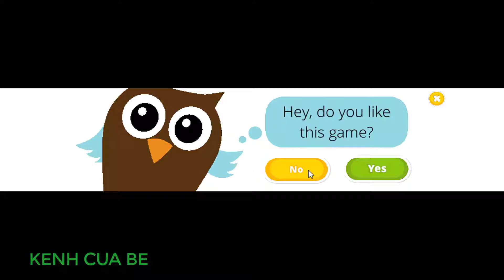Sweet baby girl - Halloween fun - Dress up | Game kid | KENH CUA BE